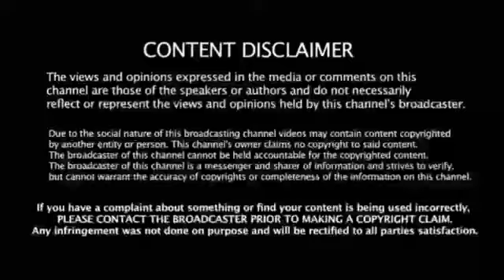சற்றுமுன் அண்ணன் முக அழகிரிக்கு திமுகவில் துணை முதல்வர் பதவி ஸ்டாலின் அறிவிப்பு குஷியில் திமுகவினர்